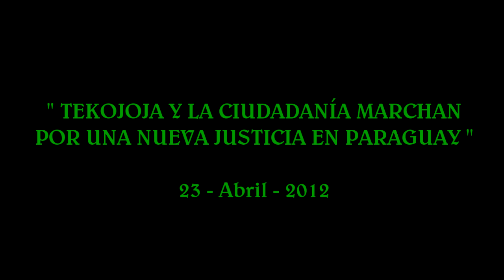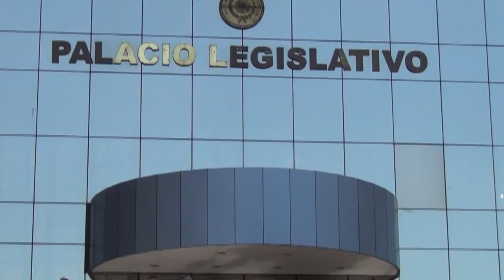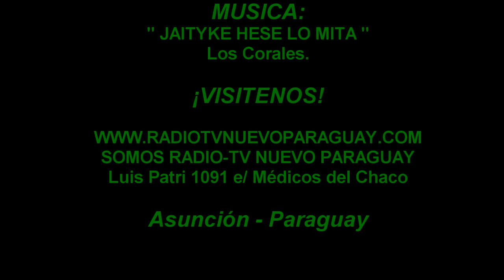" TEKOJOJA Y LA CIUDADANÍA MARCHAN POR UNA NUEVA JUSTICIA EN PARAGUAY "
Exigen cambio en la Justicia Ya